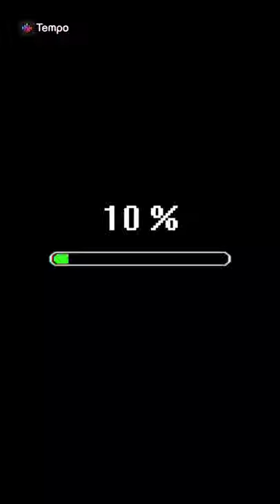💚 Zombie 🧟‍♂️ x skeleton 💀 🖤